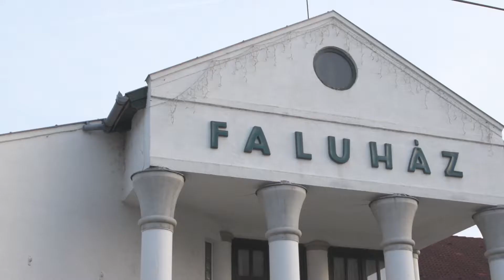Casting – a Genéziusz Színház produkciója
A 2011-ben alakult Genéziusz Színház a legkülönfélébb műfajú és stílusú előadásokkal örvendezteti meg Csongrád megye alternatív társulatok iránt nyitott közönségét. Zalavári András: Casting című szomorú vígjátékával többek között Algyőre is eljutottak, az Algyői Teátrum című színházi programsorozat keretében.

Készítette: Pusztai Virág, Rácz Richárd, Rácz Szabó Viktor